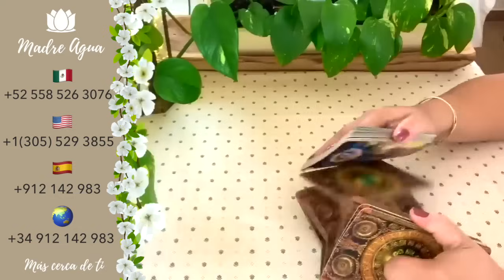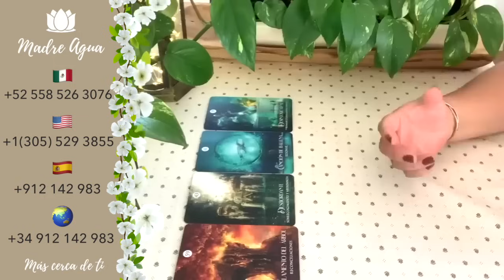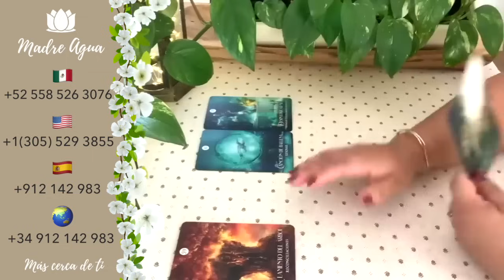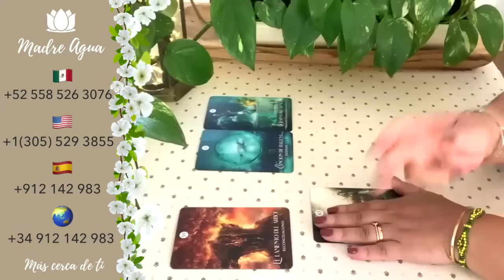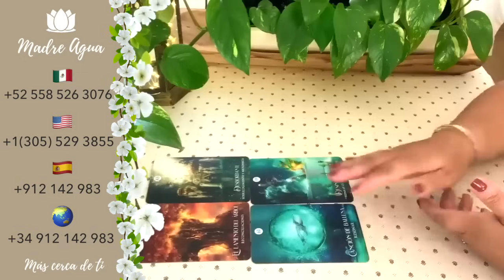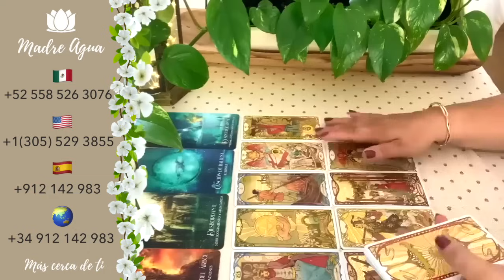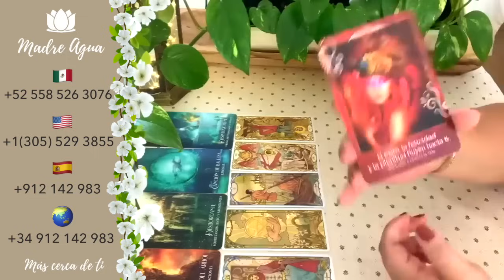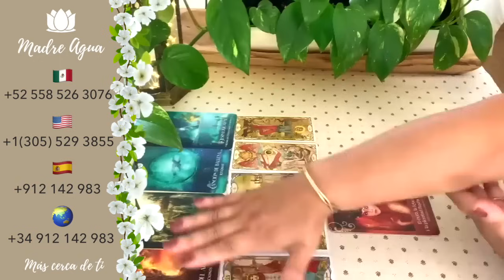🔮ESCORPIO♏ES MÁS FUERTE LO QUE SIENTE POR TI Y TEME PERDERTE❤️ERES TÚ SU AMOR❤️HORÓSCOPO AMOR Y MÁS